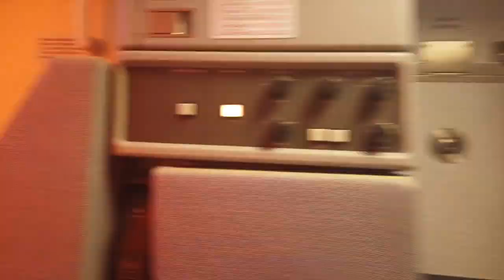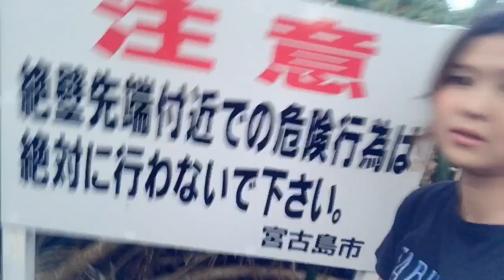10年来のゆかいな仲間たちと初宮古島へ！！1日目から充実！！#38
初めて行った宮古島旅行記♪🏄‍♀️
すっごく楽しかった〜〜〜！！！

到着してすぐに行った沖縄そば屋さんはこちらのお店です♪💁‍♀️
‹古謝そば屋›